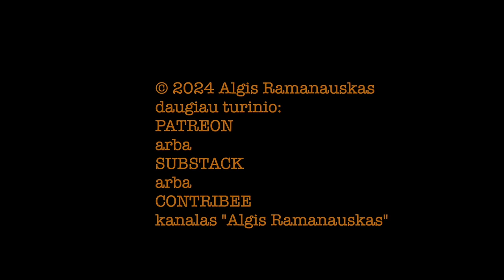Saldžiūnas #73 20240927 vieša versija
TEMOS:

Algio situacija ir vertinimas: ar jau reikia kaupti _sucharikus_?

Viskas tapo politikos ir ypač rinkimų proceso dalimi: nuo buvusio kariuomenės vado dantų iki JAV rinkimų ir Ukrainos –– kokie klausimai išnyksta dūmų uždangoje?

JAV ir Ukrainos viešas spektaklis dėl tolesnės paramos: kas, ko ir kodėl neįtikina?

Bideno ir Trumpo komandų vaidmuo, derybiniai triukai ir 8 mlrd. dolerių paramos Ukrainai –– kodėl nematome pozityvo?

Ar ir šį kartą Rusija toliau blefuoja su branduolne retorika –– kokie galimi scenarijai?

Kokia yra Ukrainos pergalės ar „pergalės“ strategija? Ar JSOW ir kita ginkluotė gali būti to dalimi?